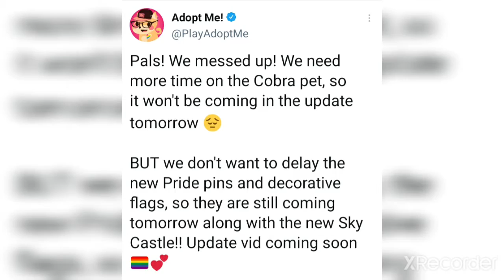Adopt me Tea☕: Cobra Pet Coming Later Date + New Leak on Tomorrow Update! | Roblox Adopt me